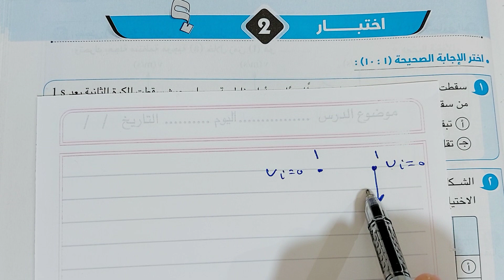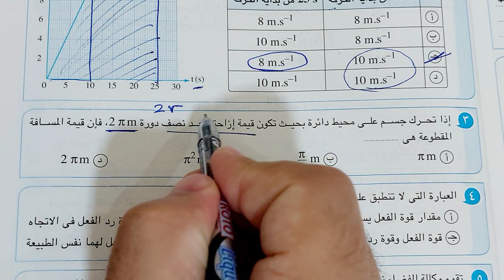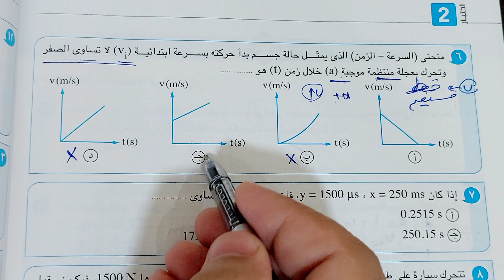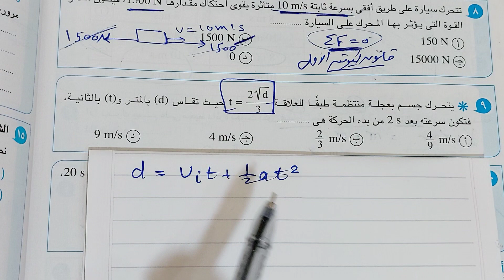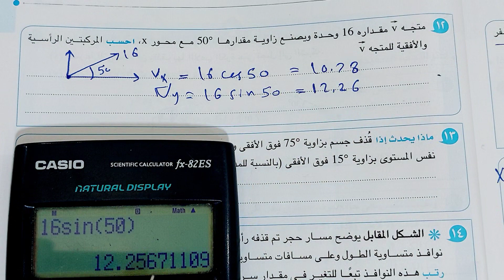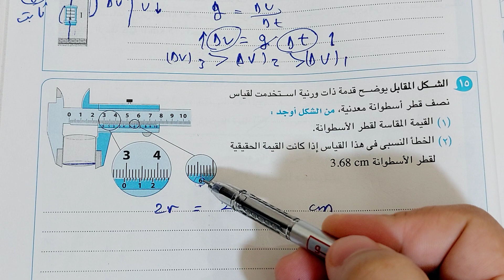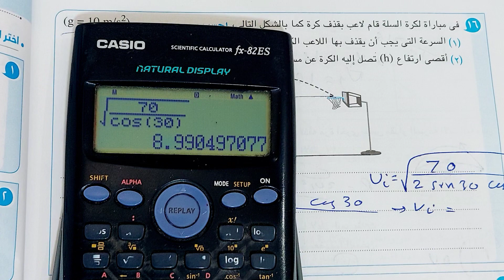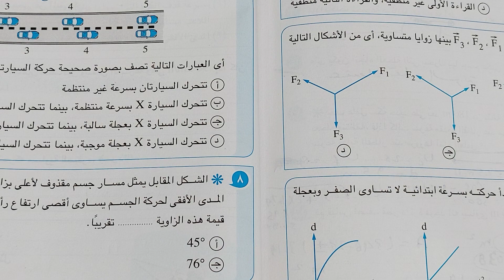حل اختبارات كتاب الامتحان اولى ثانوى - اختبار 《2》| العبقرى ٢٠٢٣